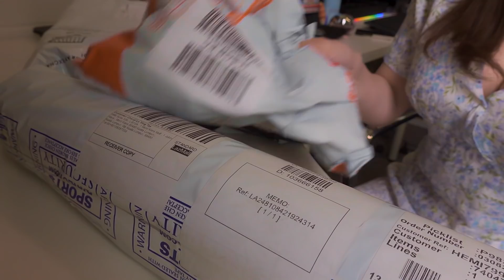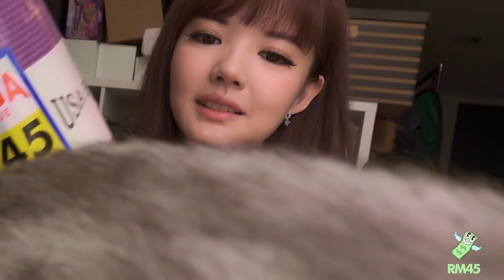My QUARANTINE shopping haul | Ying Tze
Hey Guys !

Today's video is unboxing the 1000000 things that I bought online during MCO ~ thank God for online shopping otherwise I won't be able to buy stuff outside since I don't know how to drive.

My fav place to shop online is Zalora , ASOS and Lazada. How about you ?

Love,
Ying Tze